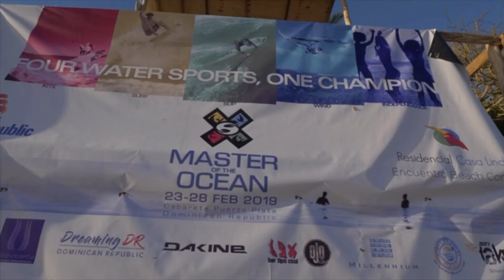How To Foil with Zane | Foil surfing, SUP, Windsurfing, Kite Foiling, Wing Foil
Maui Waterman Zane Kekoa Schweitzer sits down with John and Tim to talk about how to foil including how to foil surf, wakefoil, windsurfing with a foil, kite foiling, SUP with a foil, and wing foiling.  Zane is 5 time Master of the Ocean and two time Red Bull Ultimate Waterman champion Zane knows water sports!  In this video we explore the various hydrofoil disciplines and provide tips for new foilers coming into their sport of choice.  The good news is that if you end up pursuing one hydrofoil discipline such as wake foiling or foil surfing, it leads into and provides foundational skill in other sports such as foil surfing and wing foiling.

We hope you enjoy this video - please don't hesitate to shoot us comments or questions.  Please note that images of Masters of the Ocean are from their website with permission It is a KILLER event and the Half-Life crew have visited surfed, and kited Cabarete in the Dominican Republic. Amazing!  The Ultimate Waterman pictures and other images of Zane are from his Instagram account with permission @zaniac1

If you enjoy this video, you may like the following as well.

If you like this video, you may enjoy the following videos as well: